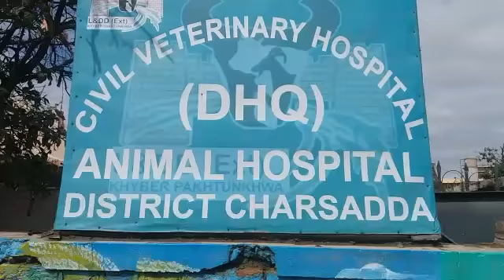وٹنری ہسپتال چارسدہ میں شادی کی تقریب ۔زندہ آباد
چارسدہ..وٹرنٹی ہسپتال شادی ہال میں تبدیل
چارسدہ.ڈسٹرکٹ وٹرنری ہسپتال میں شادی کی تقریب کا انعقاد
چارسدہ.ہسپتال میں مال مویشی کے بجائے مہمانوں کا امدروفت کا سلسلہ جاری
چارسدہ.ڈی ایچ او اور متعلقہ حکام نے ہسپتال میں شادی کی تقریب پر چپ سادگی
چارسدہ.ہسپتال میں رات بھر اتش بازی کا سلسلہ بھی جاری تھا,عوام
جانوروں کے علاج کے بجائے شادی ہال